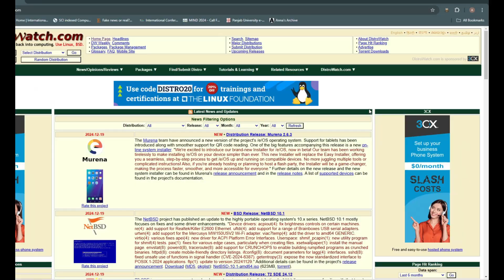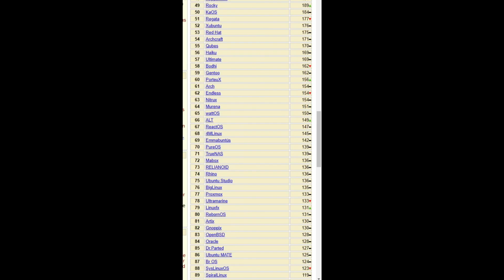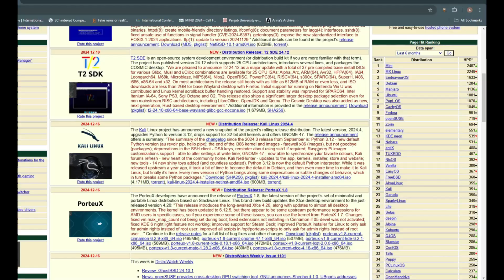Linux Mint Dethrones MX Linux: The New #1 on DistroWatch!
Linux Mint is back on top! In the latest DistroWatch rankings, Linux Mint has reclaimed the #1 spot, dethroning MX Linux. With 2,467 daily hits, Mint continues to shine as the go-to Linux distribution for both newcomers and seasoned users. In this video, we explore why Mint is so popular, how MX Linux still holds strong, and the rest of the top 10 distros. From EndeavourOS to Debian, Manjaro, and even underdogs like CachyOS, we cover all the highlights.